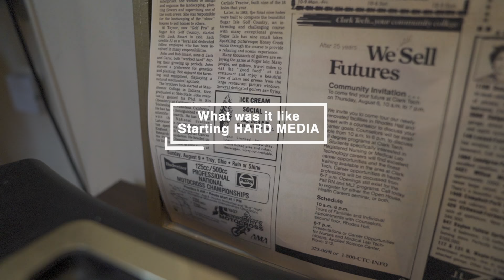Hard Media Group (Spark Award Video)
Spark Award Video